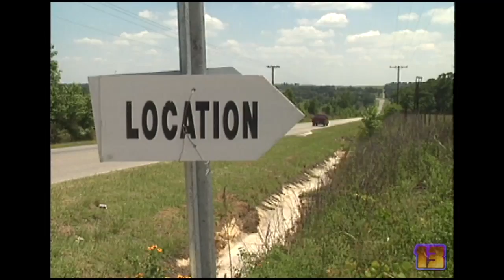From 1990: Building the "Edward Scissorhands" castle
Many people know that the movie 'Edward Scissorhands' was largely filmed at locations in Lutz and Lakeland, Florida. But the castle itself was built in Dade City. Here's Deanna Lawrence's report from April 24, 1990 on what residents thought of their new neighbors.